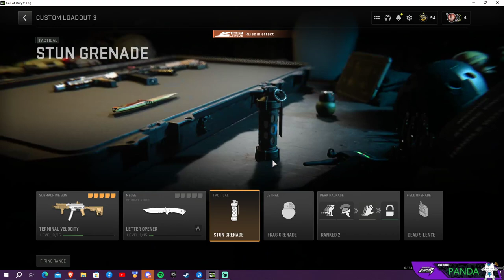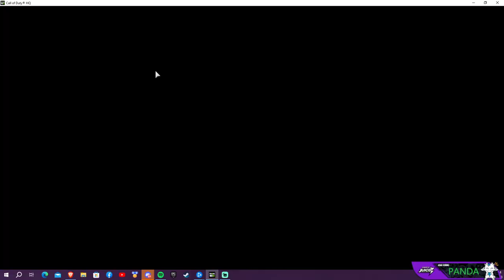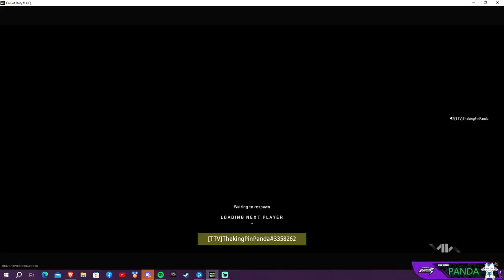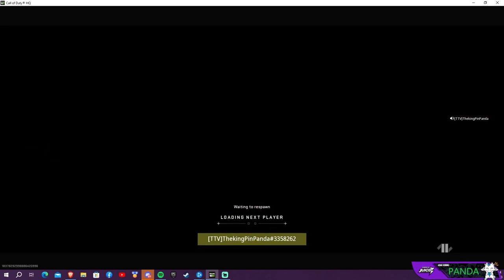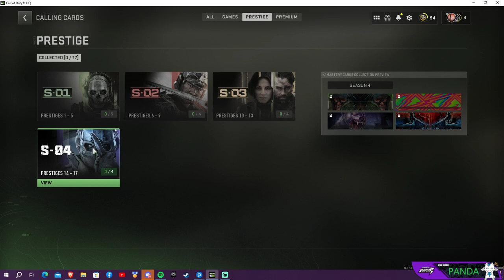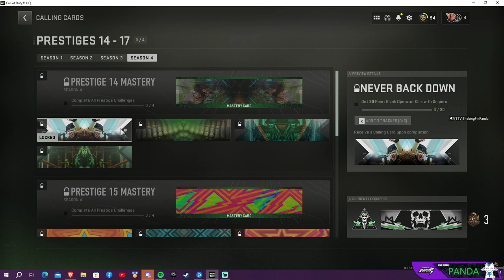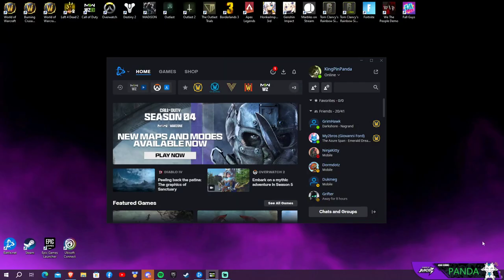First day trying out rank, losing the 5 win streak!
Powered by Juicd Energy!